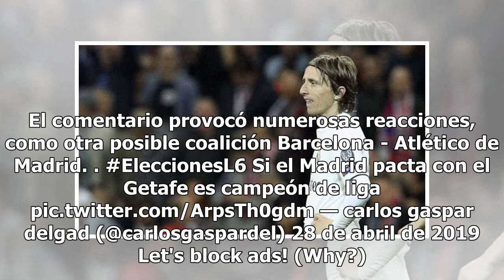La hipotética coalición Real Madrid-Getafe para ganar la Liga arrasa en la red